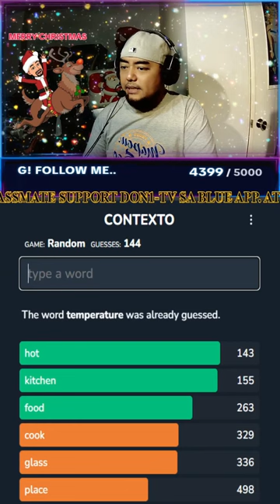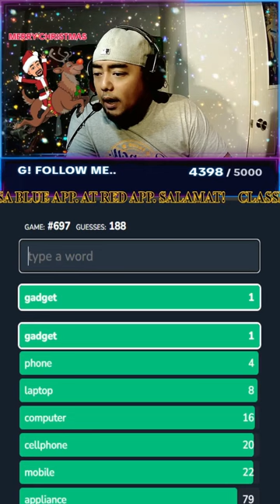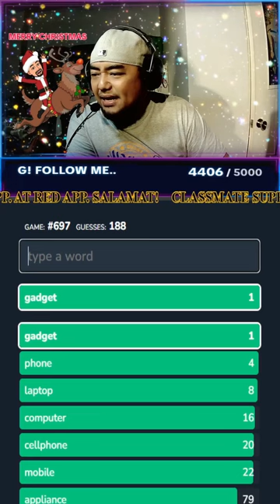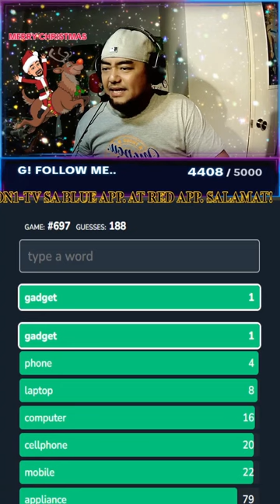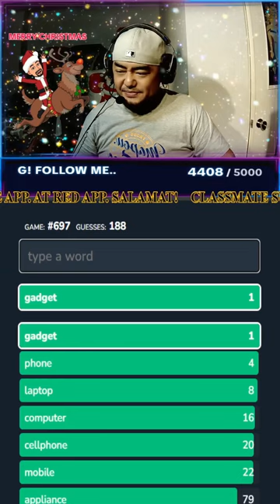LIVE GAMING ANG SAYA!